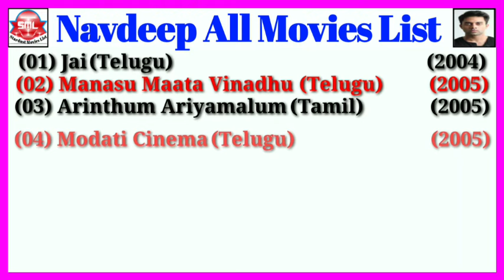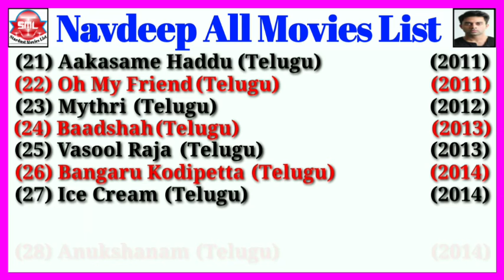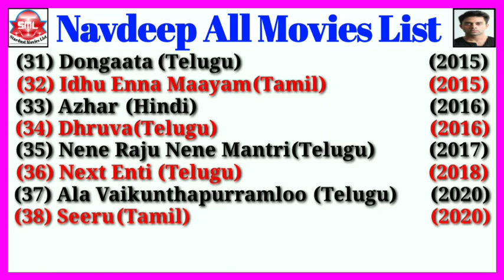Navdeep All Movies List || Stardust Movies List